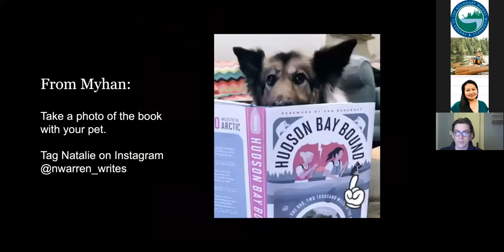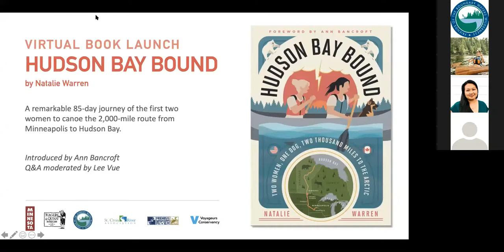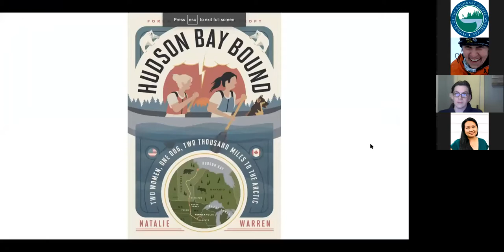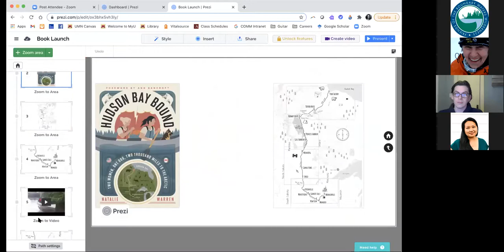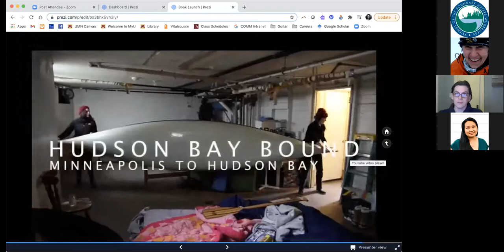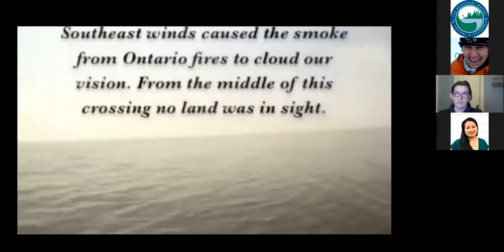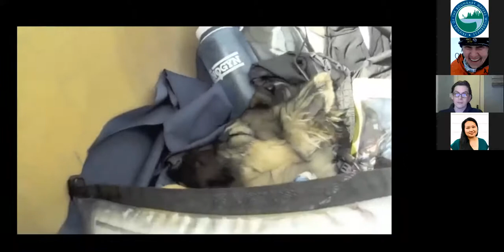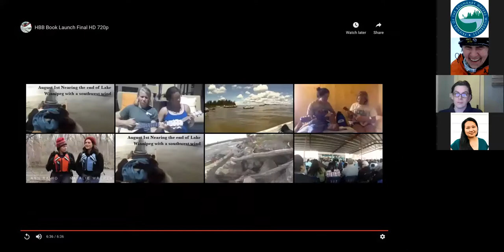Hudson Bay Bound: Two Women, One Dog, Two Thousand Miles to the Arctic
A recording from the virtual book launch on Feb 9, 2021.